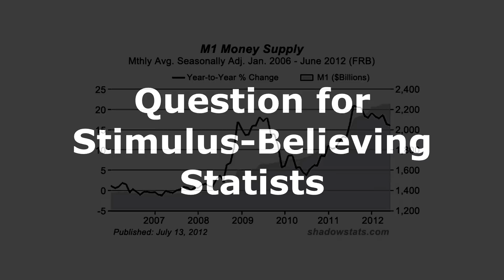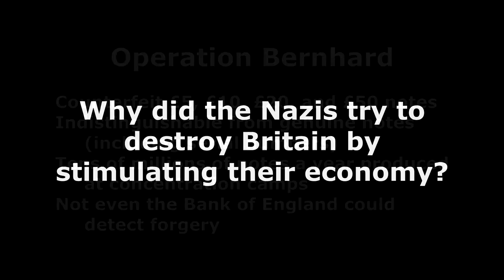Question for Stimulus-Believing Statists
A question for statists who believe that creating money out of thin air and spending it in the economy constitutes economic stimulus.